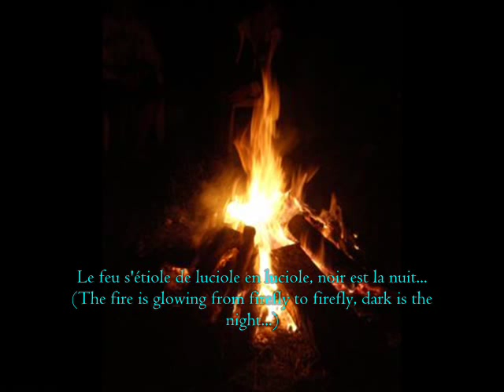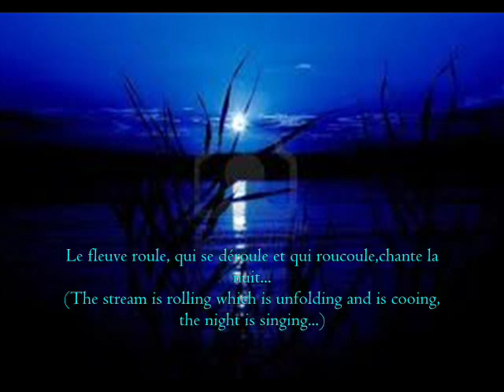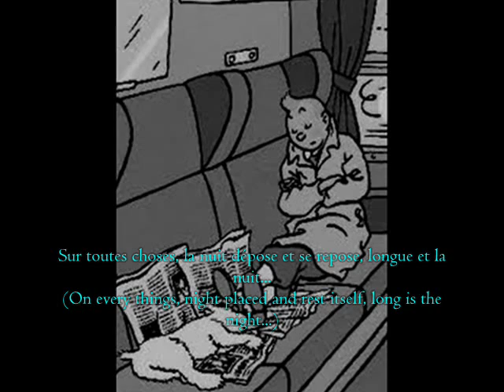Ode à la Nuit Tintin and The Temple of The Sun (subs and trans)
this is a rather old video I made. Basically, it's a translation of the lovely song Zorrino sings when the gang have to spend the night in the rainforest. I hope you enjoy!

Vocals: Lucie Dolène